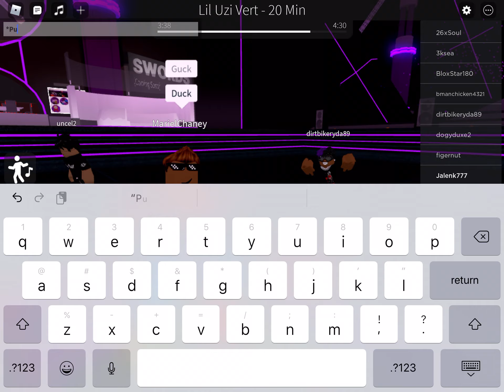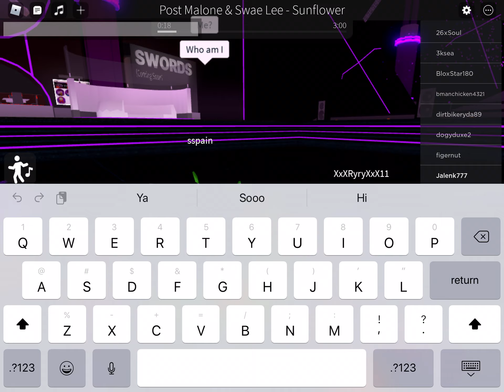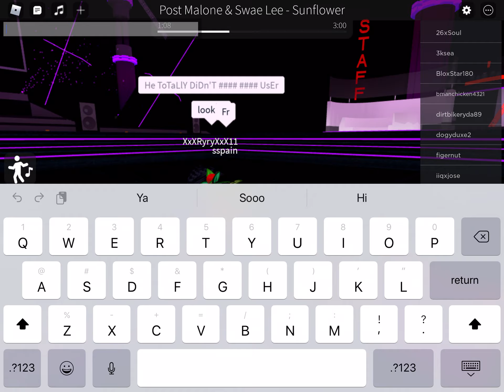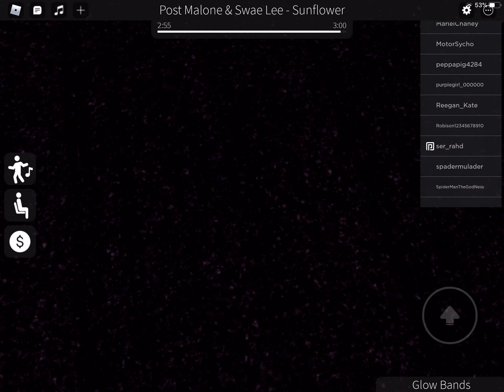Roblox - Iris Club